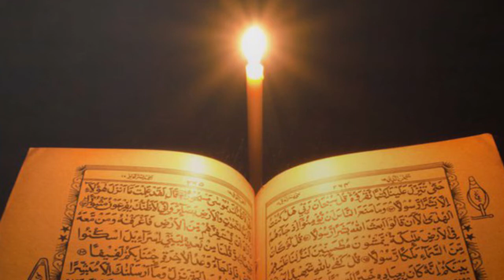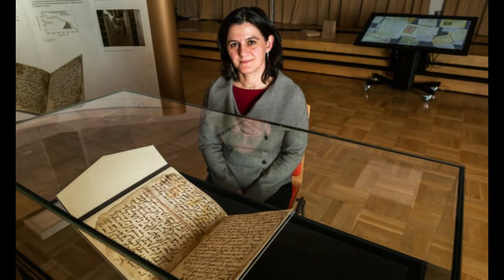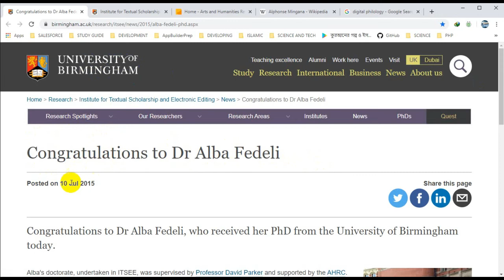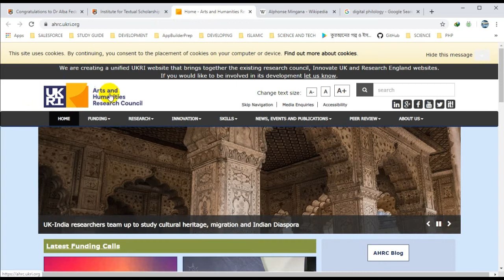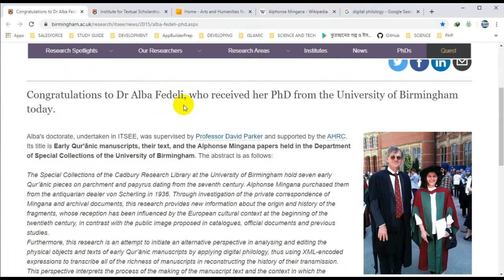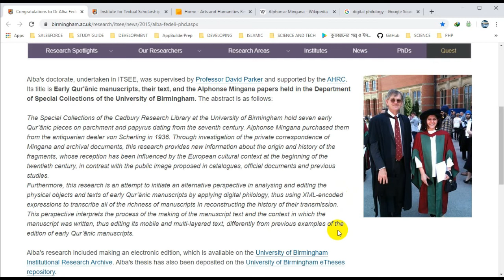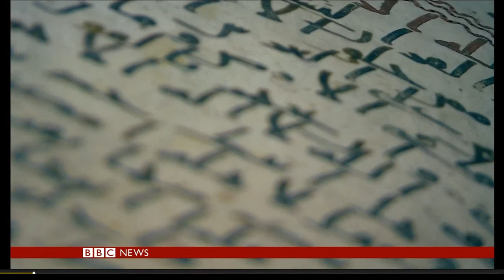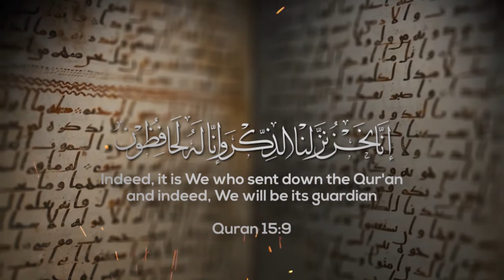The oldest Quran written by hand | হাতে লেখা সবচেয়ে পুরাতন কুরআন